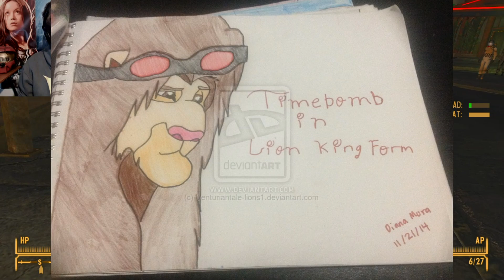ROBOT RAMPAGE!! - Another Fallout Tale 43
Join Cywren Caster and I on our brand new adventure in the new world. Adventure awaits, as does many perils. Watch as I stumble my way through the new game!